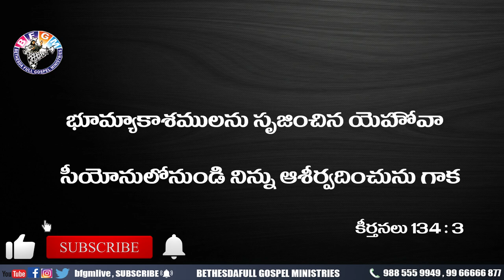Today's promise 05.07.2020 | BFGM LIVE